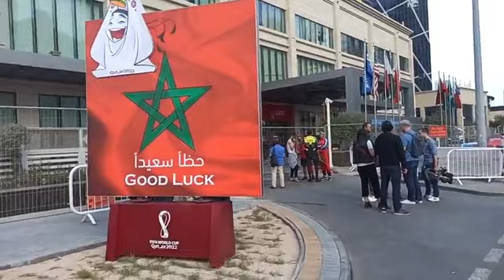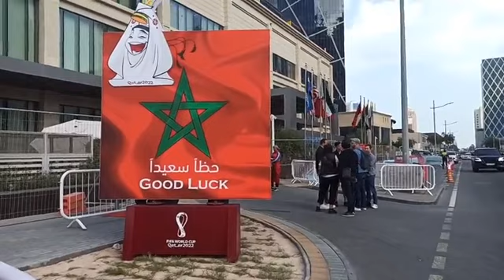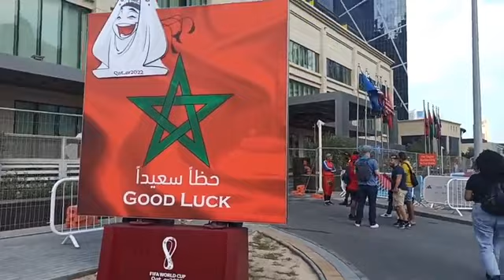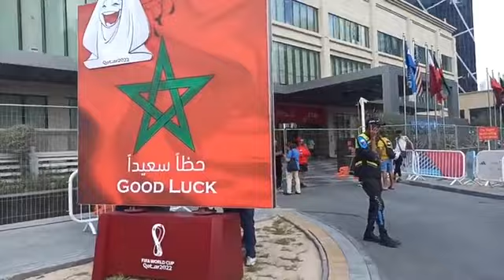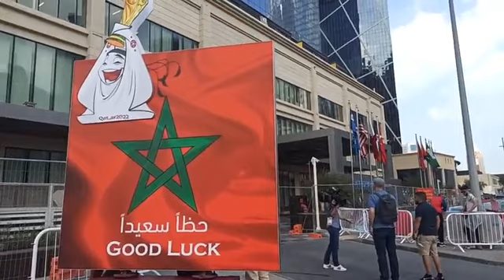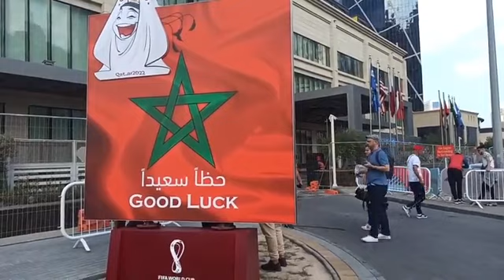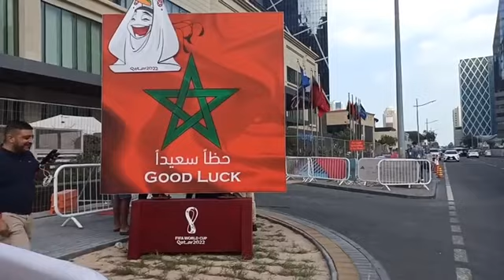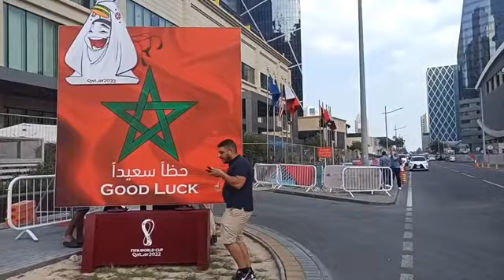مباشرة من قطر:قنوات عالمية تحضر لفندق المنتخب المغربي بعد تأهل أسود الأطلس لنصف نهائي كأس العالم